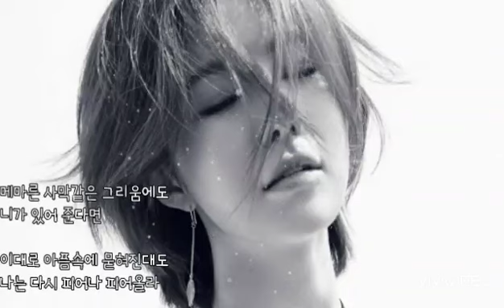제이민 🐳 피어나 (가사)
제이민 🐳 피어나

거스를수 없더라
몸부림쳐도 멈춰서도
니가 묻은 하루가
자꾸 보채서 눈에 밟혀서
또 다른 길을 걸어간다 해도
다른 시간 속에 숨을 쉰다 해도
난 돌아갈 수 없음을 벌써 알아서
내 숨은 점점 차오르는데
메마른 사막같은 그리움에도
니가 있어 준다면
이대로 아픔속에 묻혀진대도
나는 다시 피어나 피어올라
피어나 피어올라

시간이 지나도
궂은 비가 내리면
가끔 한번은 염려해줘
나의 창에 들르던
달빛 하얗던 그 밤처럼
니 몸에 익숙하게 묻은 향기가
잠시만 내 방안에 가득한다면 난
칠흑같은 어둠도 견뎌낼 수 있어
니가 있어 준다면
나는 다시 피어나
하루에도 몇번은 아프겠지만
따스하게 날 안았던 단 하나
너의 기억이면 충분해
난 그걸로도 충분해 예
나는 다시 피어나
니가 있어 준다면
피어나 피어올라
시간이 지나도